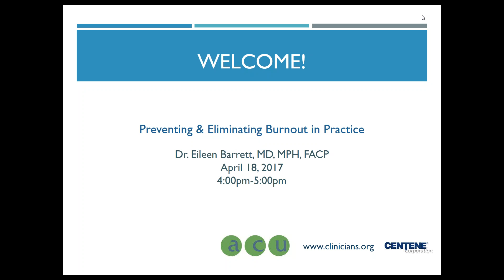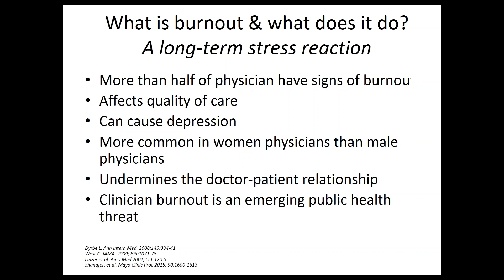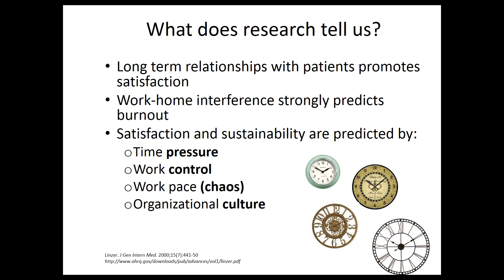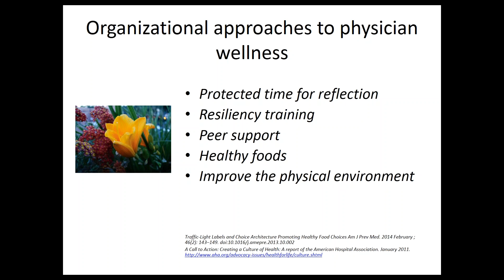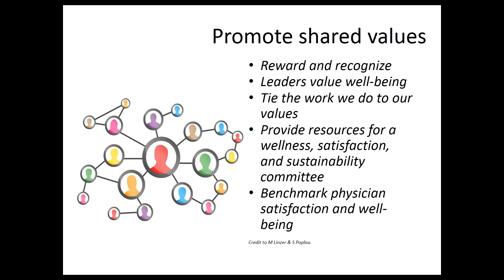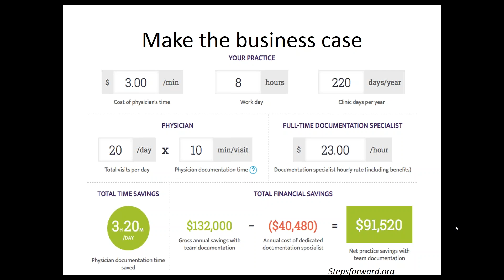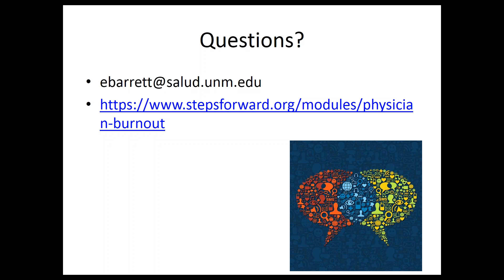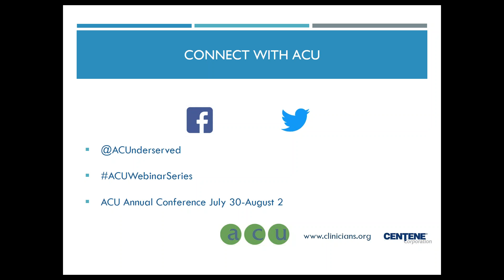Preventing and Eliminating Burnout in Practice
In this session, Dr. Eileen Barrett presents organizational strategies to promote retention and recruitment by reducing burnout and increasing job satisfaction, including: protecting clinicians from unnecessary challenges; providing skills and tools to overcome challenges; and supporting leaders who are committed to supporting work/life balance. Specific interventions include: reducing disorganization, promoting shared values, individualizing work schedules, and supporting clinician wellness.